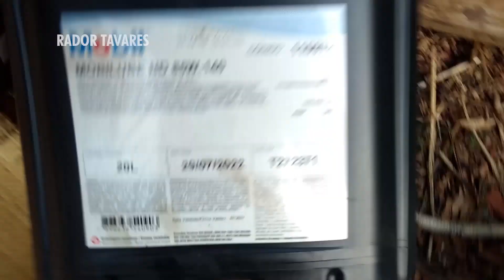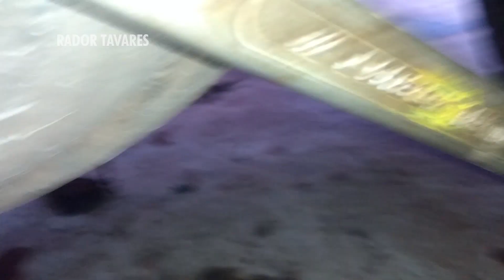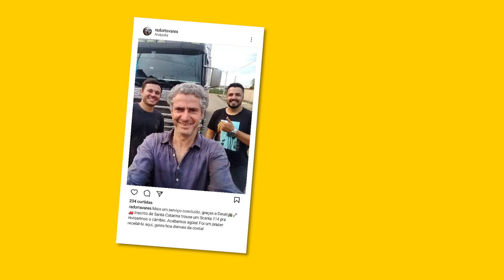Concluindo O Câmbio Do Scania 114 De Santa Catarina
👉 BAIXE AGORA MESMO a ''TABELA DE PONTOS DE BOMBAS INJETORAS, REGULAGEM DE VÁLVULAS E UNIDADES''

👉 BAIXE AGORA MESMO o Ebook " RESOLVENDO PROBLEMAS DOS MOTORES A DIESEL: sintomas e diagnósticos"

👉 BAIXE AGORA MESMO o Ebook "GUIA COMPLETO de troca de óleo para caminhões Volvo FH D12 e D13. Tudo o que você precisa saber sobre troca de óleo"